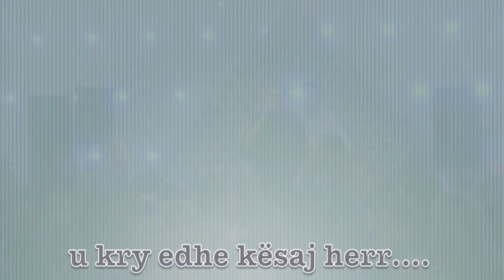sabri fejzullahu pariz 30 11 12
koncerti e Sabri Fejzullahut ne Pariz për 100 vjetorin e pavarësisës e Shqipêrisë